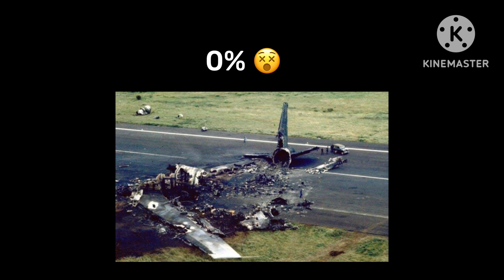1, 2, 3, 4 Come on!